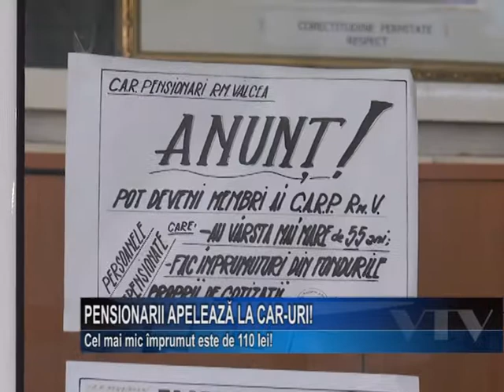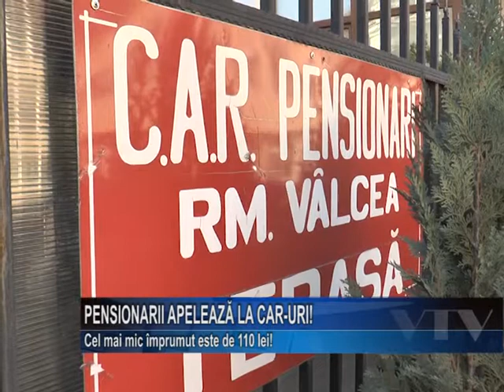PENSIONARII APELEAZA LA CARURI